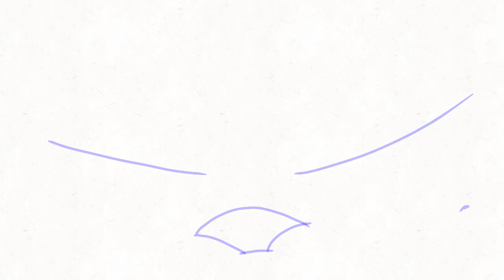unfinished animation test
Ive been workin on the sketch for a while now- im abooouuut halfway done with sketches